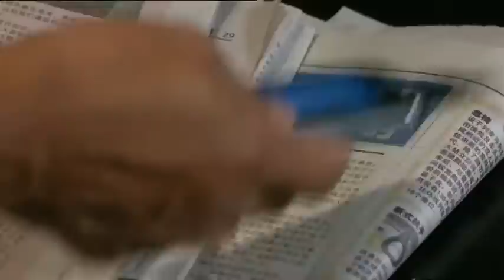With You 我在你左右 EP1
Zhou Wen An owns a DIY store, and has a natural sixth sense for the supernatural. Zhang Yang gets into an accident and passes away.

周文安和朋友合伙经营DIY店，为人热心，但性格有点冲动，生有一对阴阳眼，遇到不祥的预感会打冷颤。这天，文安驾着货车要到顾客家安装热水器，一路上顾着讲电话，结果和张扬的电单车撞上了。文安见张扬没受伤，松了一口气，但过后却又打了一个冷颤，感觉似有不祥的事要发生。张扬是个投资顾问，妻子叶思琪是服装设计师，育有一女薇薇。事业有成，家庭美满的他，却因为闪避拾荒老人聋婆而撞上停在路旁的卡车，结果命丧黄泉。张扬之父张永盛在家人开心为他庆祝60大寿当晚接到张扬的死讯，赶到车祸现场认尸。张扬的魂魄离开身体，见到家人哀伤的抚尸痛哭，不明所以，想要去碰触，却碰触不到，这才恍然自己已经和家人阴阳两隔。目睹家人离去，张扬想跟，却被一道光所阻挡，无法离去。隔天，文安发现掉了车牌，想起和张扬撞车的一幕，赶到现场搜寻，结果找到断了两截的车牌，也找到张扬掉落的手机。文安驾车经过张扬丧命之处，发现张扬蹲坐在车辆穿行的马路中央，惊愕上前。张扬惊喜文安能够看见他，要求文安带他回家见家人。文安搞清楚张扬原来是离开躯体的魂魄，吓得急急闪避。张扬苦苦哀求，纠缠着文安不放，两人拉扯间，一道闪电使张扬的魂魄窜进了文安的手机里。文安见张扬突然消失，以为张扬藏身在雨伞里，急把雨伞一扔，开车离去。文安扔出的雨伞打中路人，路人恼，把雨伞扔回文安车上。文安不知情，以为雨伞中的鬼纠缠着他，终答应帮助他回家。文安带着雨伞到处打听永盛的咖啡店，后从报纸上找到了线索。文安上门把雨伞交给了永盛，以为大功告成，可以安心睡觉。谁知道张扬又再出现，告知他其实是藏身在文安的手机里。文安发现张扬被手机牵制，活动范围有限，开心只要丢掉手机，就可以摆脱张扬。张扬担心无法回家见家人，发怒，责怪文安自己所以会死，是因为和文安撞车时把刹车器撞坏，才会撞上卡车致命。文安内疚，只好再次上张家找永盛。文安登门，见丧事办完，思琪捧着张扬的照片回来。张扬想拥抱妻女，却触碰不到她们。对着自己的遗照，张扬忍不住嚎啕大哭。文安偷偷放下手机想离开，不料手机忽然响起，众人发现文安……